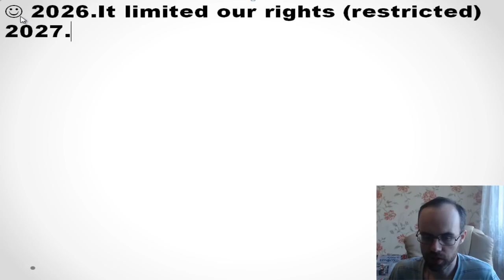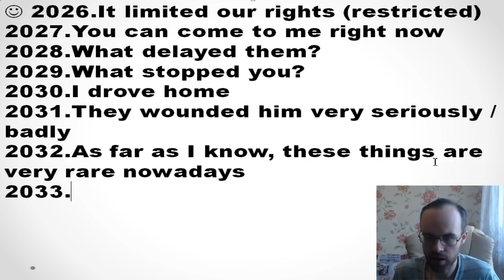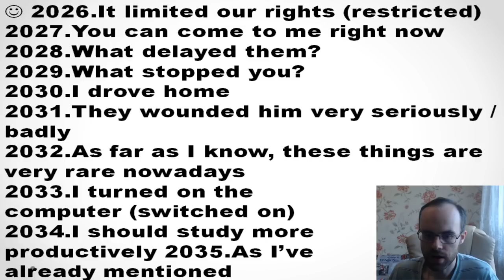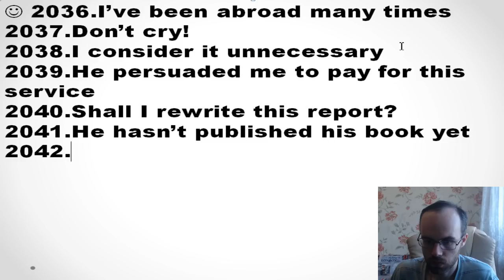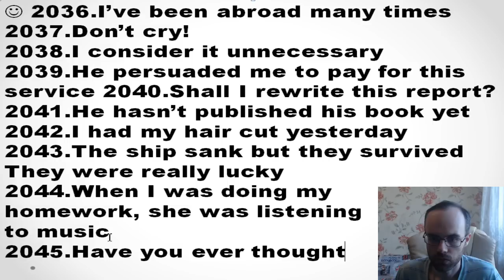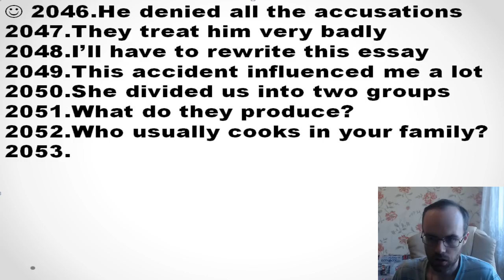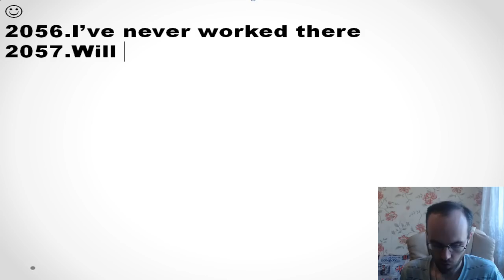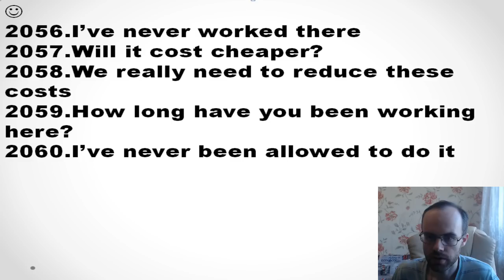АНГЛИЙСКИЙ ЯЗЫК ДО АВТОМАТИЗМА ЧАСТЬ 2 УРОК 178 УРОКИ АНГЛИЙСКОГО ЯЗЫКА